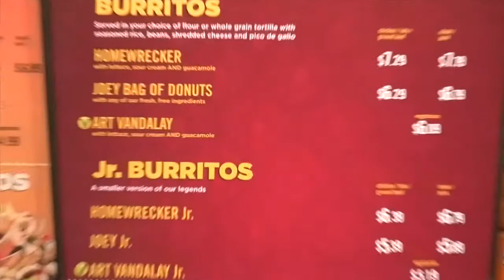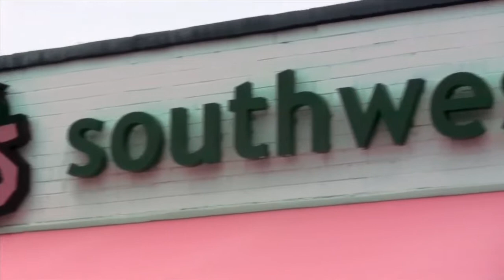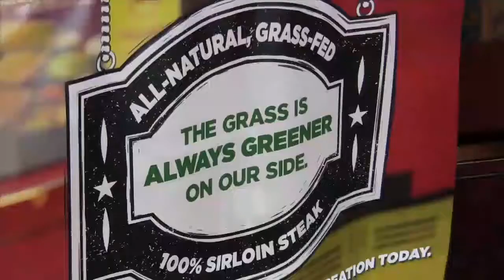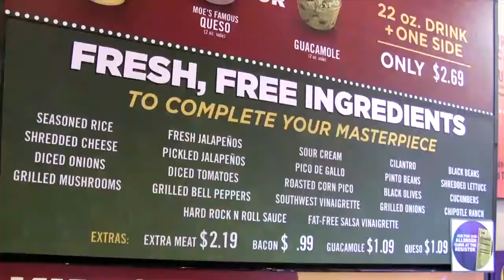Over The Boards with Mike Gazzillo (Month of October 2015)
Go "Over The Boards" on the ice with the inside scoop on NC State Hockey.

NC State sports are within your grasp. Our broadcasts and original programing will get you closer to varsity, club and intramural sports like never before.

Watch the action unfold live via YouTube, catch a replay of a game on our campus HDTV channel (32.2)  or check out the highlights from the week's sporting events. We deliver quality content for you to enjoy.